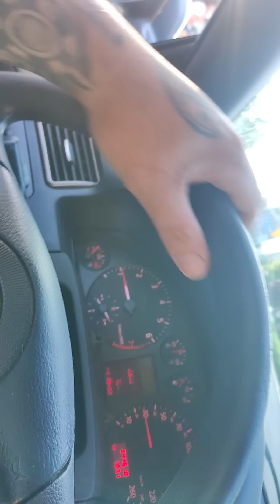102 Spotkanie sprawcy pobicia Grześka, Łukasz agresywny